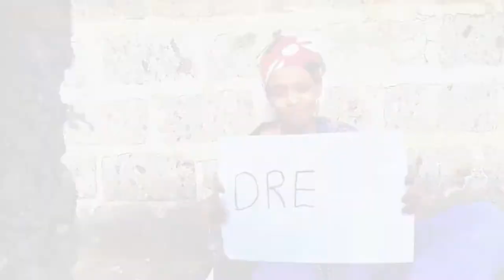Maureen Koech_Through My Lens EP 3 Filming in Nderi (Part 1)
Accompany me on the road to one of my out of town on-set adventures!